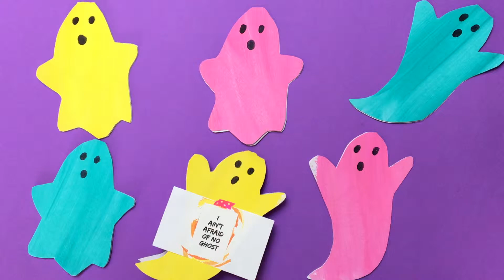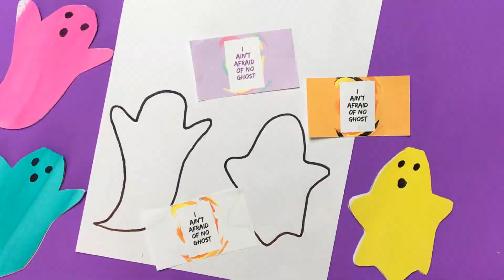Halloween Candy Favours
Print the free ghost template and Ghostbusters gift tag for a ghostly Halloween candy favour.